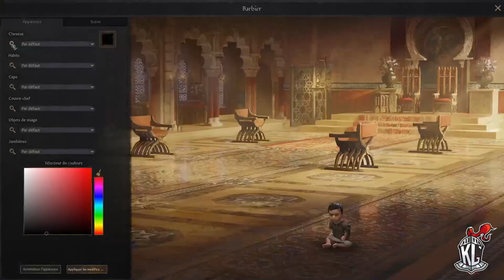CK3 - Un Mozarabe, 1er parmi les marins - Episode 50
On se retrouve sur Crusader Kings 3, jeu développé et édité par Paradox. Le jeu est sorti le 1 septembre 2020. Les DLC sont activés.
On teste les nouvelles possibilités d'éducation tout en tentant de prendre le controle de la Méditerranée en étant Mozarabe.

On tente des choses, sur fond de guerre sainte.

Intro